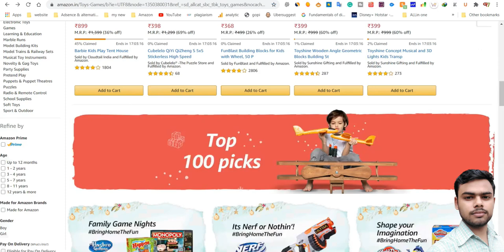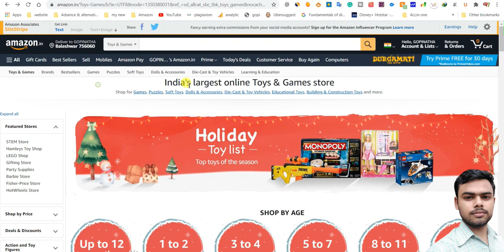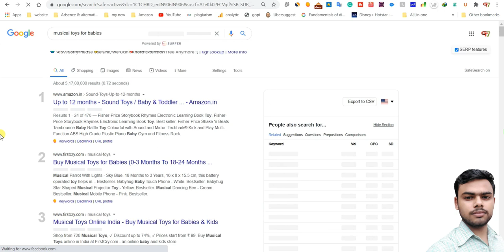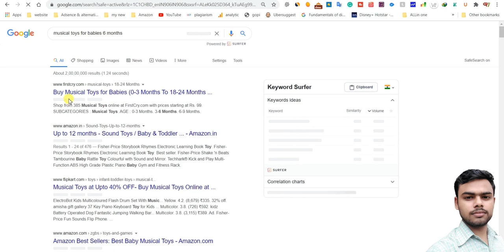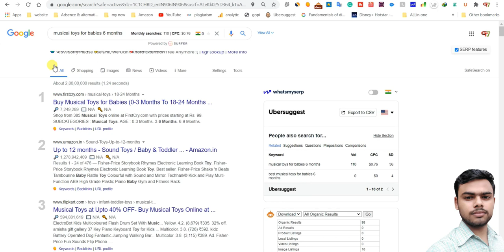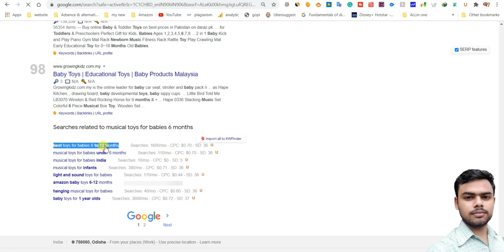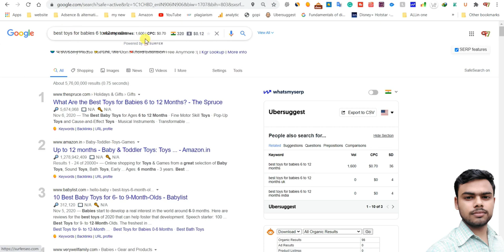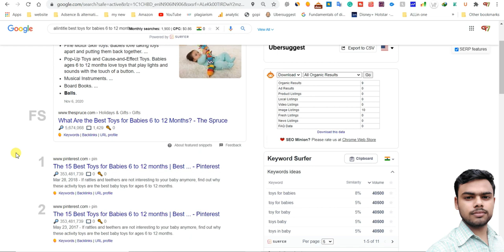Keyword Golden Ratio: Smart Keyword Research technique (KGR)|rank post within 24 hours | Flame beast